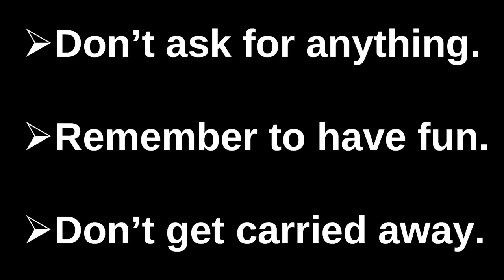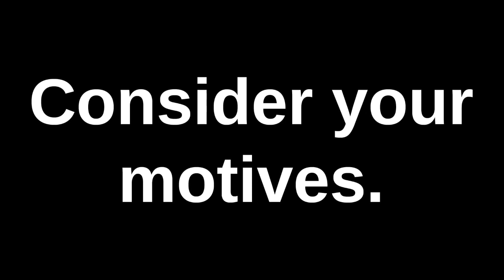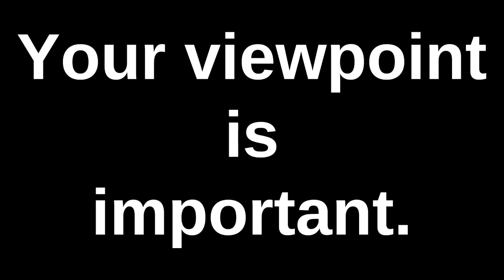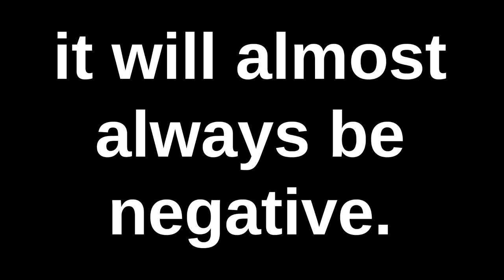Avoid Being a Fancypants Commenter.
After the YouTube comment update it seemed appropriate to make a video about comment etiquette.

As before, I submit this video and its audio to be freely retransmitted and distributed in the hopes that it would convince people to not be a fancypants.

Edit:  Here's a link to the original Fancypants video, for ease of viewing:

Comments are closed.